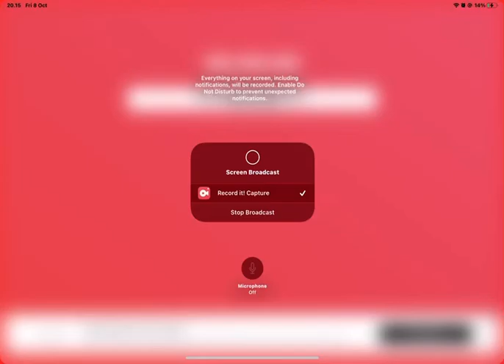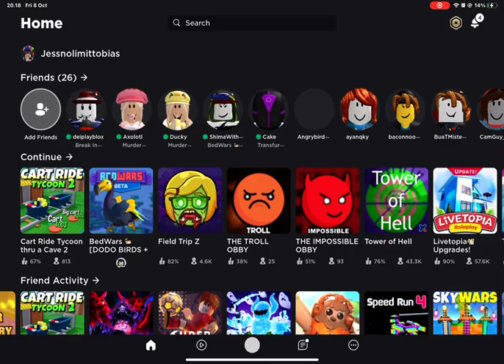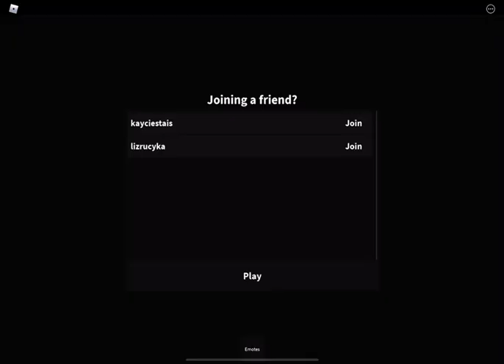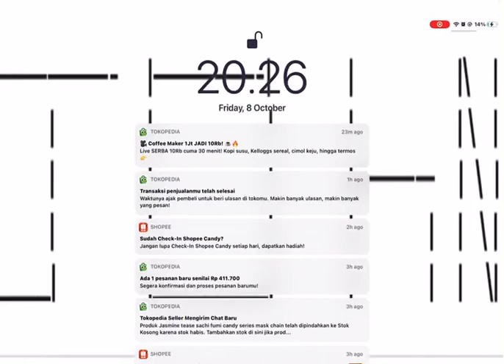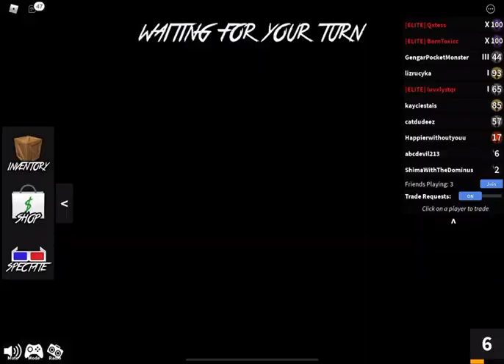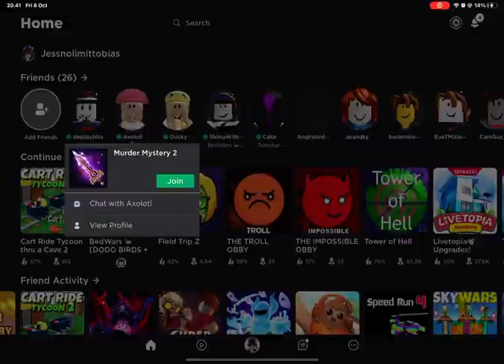I play Murder Mystery 2 With my Little brother,Lizzy and Kayla But I’m Lucky